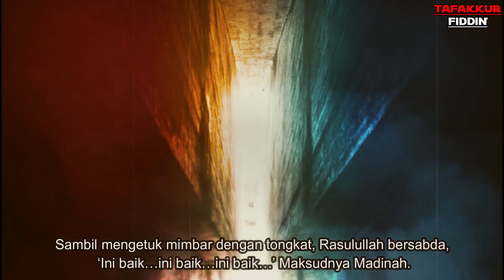Nabi Muhammad SAW Ceritakan Tentang Sahabatnya Yang Bertemu DAJJAL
Fathimah ibn Qais meriwayatkan, dalam suatu kesempatan setelah menunaikan shalat berjamaah, Rasulullah shalallahu alaihi wa sallam naik ke atas mimbar dan tertawa kecil. Kemudian beliau meminta semua yang hadir dan baru selesai menunaikan shalat untuk tetap berada di tempat.

Para hadirin pun akhrinya duduk tenang dan Rasul mengawali pembicarannya dengan sebuah pertanyaan. “Apakah kalian tahu, mengapa aku kumpulkan kalian?”

Mereka menjawab, “Allah dan rasul-Nya tentu lebih mengetahui.”

kisah nabi
tafakkur fiddin
abot story
kisah islami
cerita islam
kajian agama